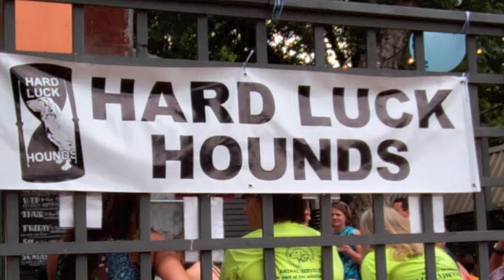HLH fundraising event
Meet some of Austin Animal Center's Hard Luck Hounds enjoying a field trip